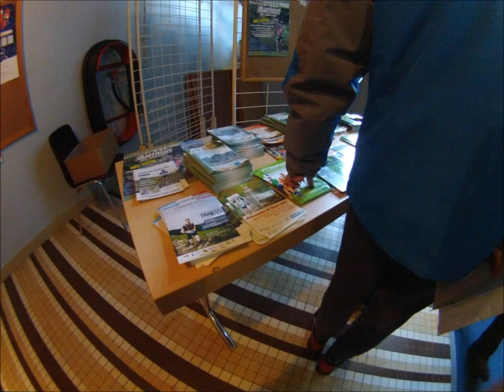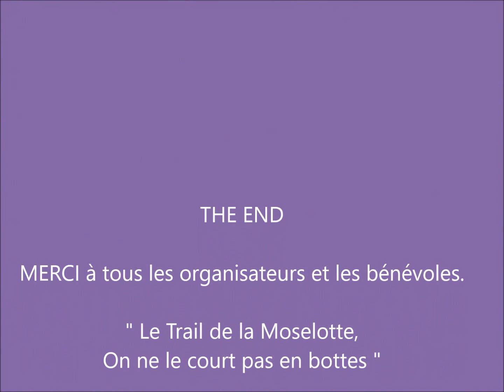LE TRAIL HIVERNAL DE LA MOSELOTTE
Trail de 14 km à Cornimont dans les Vosges (88). Du dénivelé assez conséquent sur cette distance avec 700 m environ. De beaux paysages et une bonne organisation. Un Trail Nature au Coeur des forêts Vosgiennes. Pour le Plaisir des eux et des poumons.